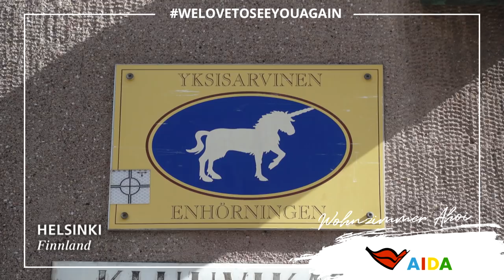Prime Time Magazin #215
Prime Time Magazin „Wohnzimmer Ahoi“ mit einem lustigen Gruß von Kapitän Janauscheck und seiner Crew, die schönsten Bilder von den Ostsee Routen, Entertainment Manager Laura spricht uns allen aus dem Herzen und Foodbloggerin Felicitas Then bekocht die Crew. Schöne Woche!